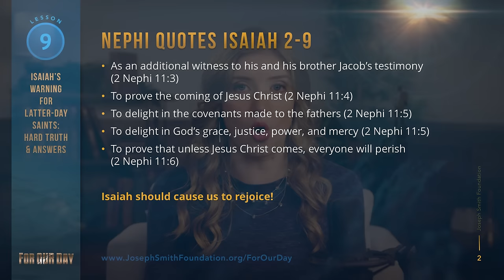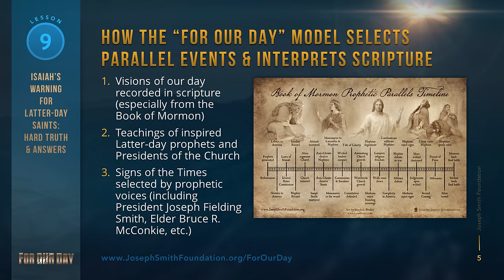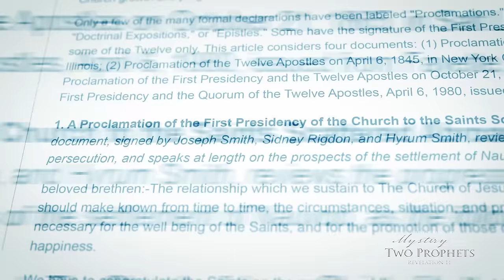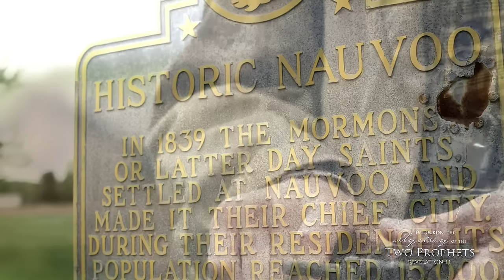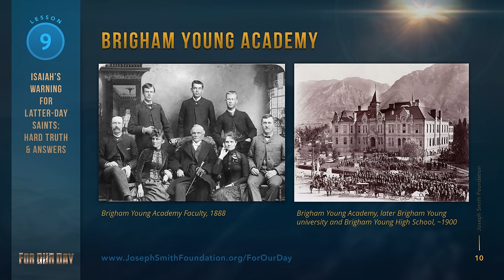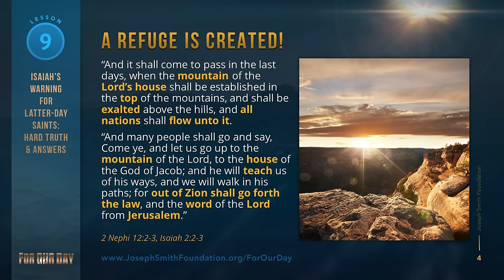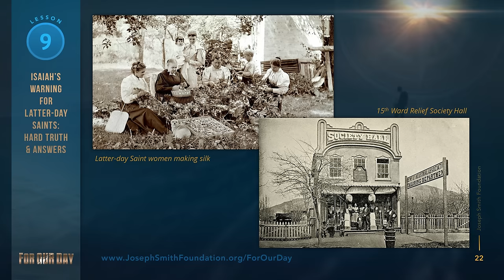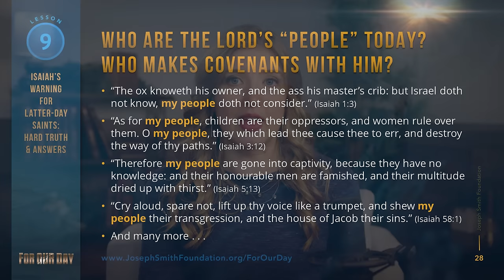Come Follow Me | 2 Nephi 11-19 | Lesson 9 - Prophecies of Deseret in Isaiah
Nephi continues quoting Isaiah, reminding us that Isaiah should cause us to rejoice as his words provide answers, clarity, and direction in our confused age!

Isaiah begins prophesying of a refuge of safety for Israel, built in the "tops of the mountains." Where did the Lord intend for this refuge to be built? Learn more about the fascinating (and often forgotten) history of Deseret in this week's podcast!

For additional resources, lesson activity ideas, and more, see the lesson plan on the For Our Day